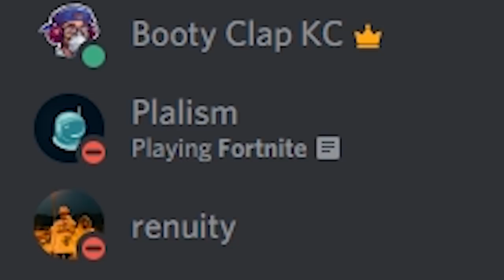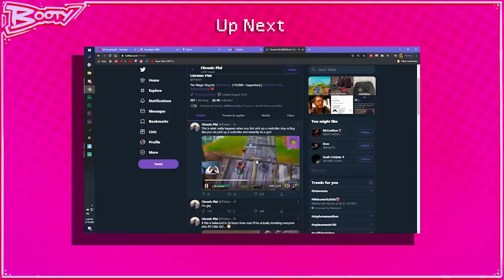Plalism Responds to FAKING RECORD and BLACKMAIL Allegations 😱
In this video, Chronic Plalism responds to the allegations against him from the previous video. I get both Plalism and Renuity in a voice call and we get to the bottom of what really happened.